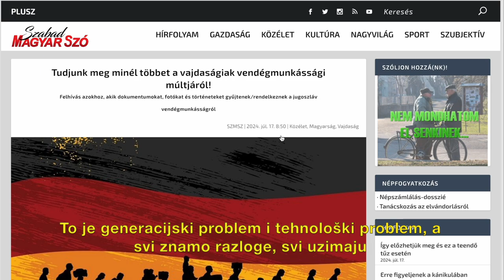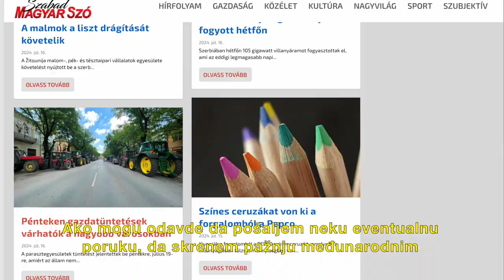Sloboda štampe: Mediji zajednice o problemima sa nedostacima resursa u lokalnoj sredini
✅Fondacija “Sloboda štampe” iz Sente u svom vlasništvu ima dva medija - štampani nedeljnik Csaladi kor (Porodični krug), kao i portal Szabad Magyar szo (Slobodna mađarska reč).

Jedan od velikih problema sa kojima se suočavaju jeste pad tiraža, što prouzrokuje i pad profita, a što je posledica globalnog trenda  informisanja online.